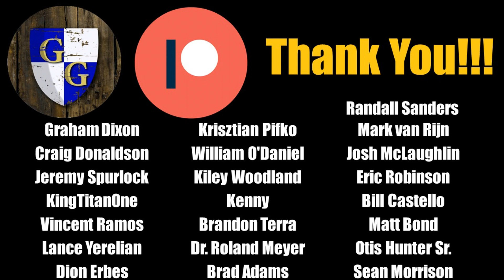Colossus and Gambit Review for Marvel Crisis Protocol